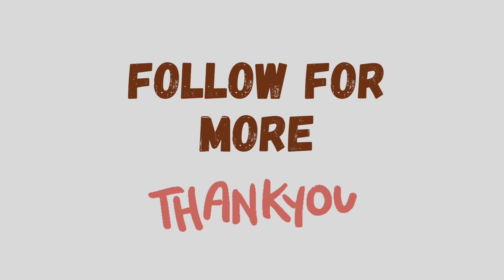Refreshing and Nutritious Green Goddess Smoothie Recipe - Boost Your Health!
Start your day on a refreshing note with this Green Goddess Smoothie! 🌿💚 Packed with nutritious spinach, creamy avocado, hydrating cucumber, tangy pineapple, and a splash of coconut water, it's a delightful blend that will leave you feeling energized and revitalized. Give it a try and sip your way to a healthier you!